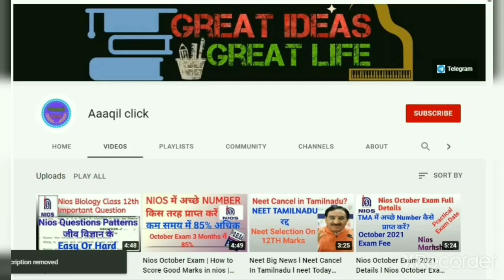Bbose June Exam Date 2021 | Bbose June Exam latest update | Bbose Exam Cancel Or Postponed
Ajj ke is video mein ham logon ne Baat Kiya hai Bbose June Exam Date 2021 Bbose June Exam latest update  Bbose Exam Cancel Or Postponed

1 bbose exam date 2021
2 bbose june exam date 2021
3 bbose latest news
4 bbose last date of registration
5 bbose june 2021
6 bbose exam date 2021 12th
7 bbose exam update
8 bbose june exam 2021
9 bbose june 2021 exam kab hoga
10 Bbose Latest Update news
12 bbose june exam date
13bbose june exam kab hoga
14 bbose june exam 2021 cancelled